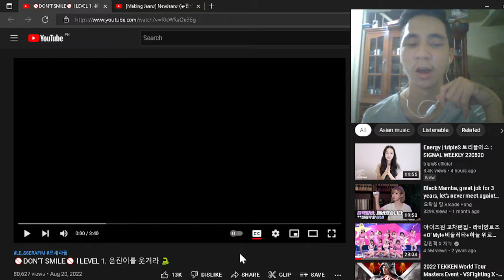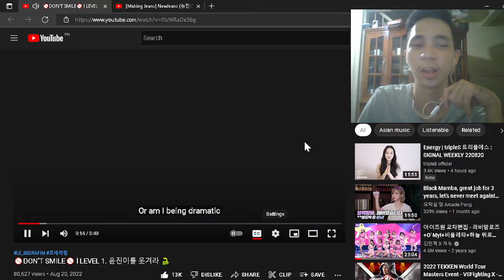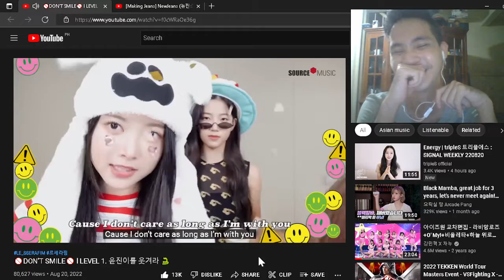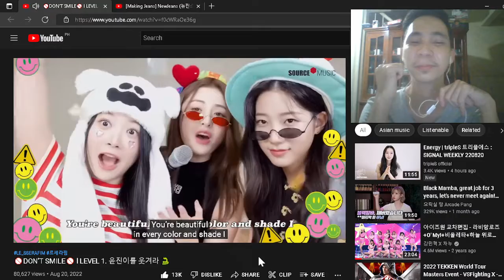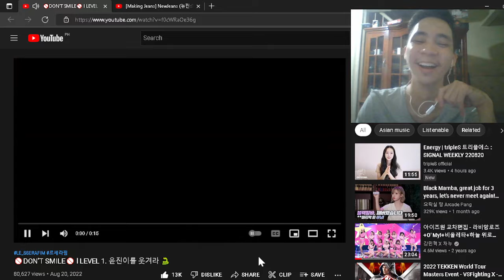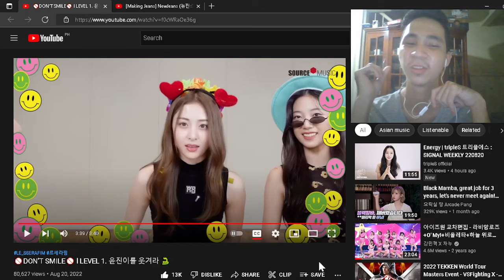🚫DON'T SMILE🚫 l LEVEL 1. Make Yunjin laugh 🐍| REACTION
This new content is really awesome and funnier than I expected!